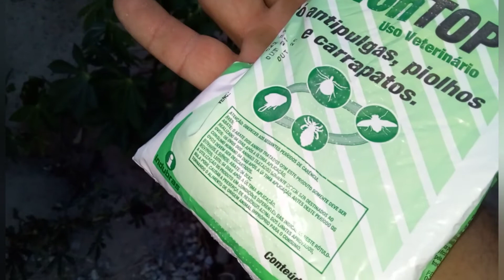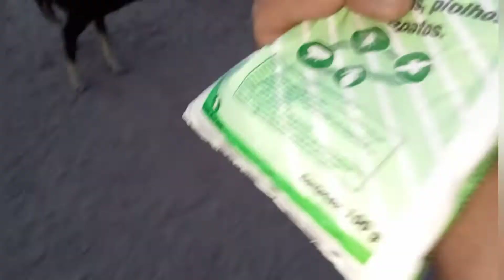veja Como eu acabo com as formigas cortadeira aqui na chácara ?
Olhar ai pessoal as formigas cortadeiras invadiram minhas plantação na chácara, contando tudo que toparam pelo frente, ai tive que colocar remédio para mata- la pra salvar as plantação, quem gosta do vídeo deixe seus comentários seu joinha e se escrevam no canal.